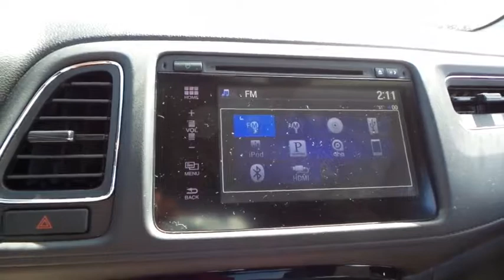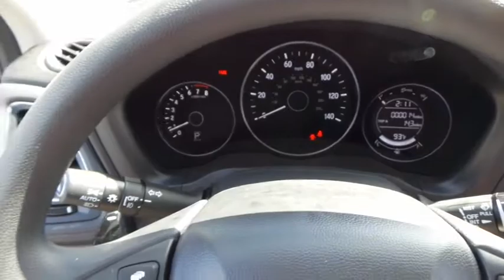2017 HONDA HR-V Henderson, Las Vegas, Laughlin, St George, Flagstaff, AZ H171573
Side Impact Beams,Dual Stage Driver And Passenger Seat-Mounted Side Airbags,Low Tire Pressure Warning,Dual Stage Driver And Passenger Front Airbags,Curtain 1st And 2nd Row Airbags,Airbag Occupancy Sensor,Rear Child Safety Locks,Outboard Front Lap And Shoulder Safety Belts -inc: Rear Center 3 Point, Height Adjusters and Pretensioners,Back-Up Camera,Honda LaneWatch Right Side Camera,Heated Front Bucket Seats -inc: driver's seat w/manual height adjustment, adjustable head restraints and 60/40 split 2nd-row Magic Seat,4-Way Passenger Seat -inc: Manual Recline and Fore/Aft Movement,Front Facing Manual Reclining Rear Seat,Manual Tilt/Telescoping Steering Column,HondaLink Selective Service Internet Access,Front Cupholder,Rear Cupholder,Remote Releases -Inc: Mechanical Fuel,Cruise Control w/Steering Wheel Controls,HVAC -inc: Underseat Ducts,Automatic Air Conditioning,Glove Box,Driver Foot Rest,Interior Trim -inc: Metal-Look Instrument Panel Insert and Metal-Look Interior Accents,Full Cloth Headliner,Cloth Door Trim Insert,Urethane Gear Shift Knob,Day-Night Rearview Mirror,Driver And Passenger Visor Vanity Mirrors w/Driver And Passenger Illumination,Full Floor Console w/Covered Storage and 3 12V DC Power Outlets,Front Map Lights,Fade-To-Off Interior Lighting,Carpet Floor Trim,Cargo Space Lights,Driver / Passenger And Rear Door Bins and 2nd Row Underseat Storage,Delayed Accessory Power,Outside Temp Gauge,Analog Display,Seats w/Cloth Back Material,Manual Adjustable Front Head Restraints and Manual Adjustable Rear Head Restraints,Front Center Armrest,1 Seatback Storage Pocket,Perimeter Alarm,Engine Immobilizer,3 12V DC Power Outlets,Air FiltrationRadio: AM/FM/CD Audio System (180 Watts) -inc: 6 speakers, 7 display w/high-resolution WVGA (800x480) electrostatic touch-screen and customizable feature settings, Bluetooth streaming audio, Radio Data System (RDS), Speed-Sensitive Volume Control (SVC), Bluetooth HandsFreeLink, dual front USB audio interfaces, HondaLink, Pandora compa